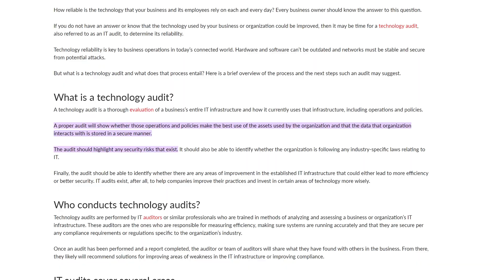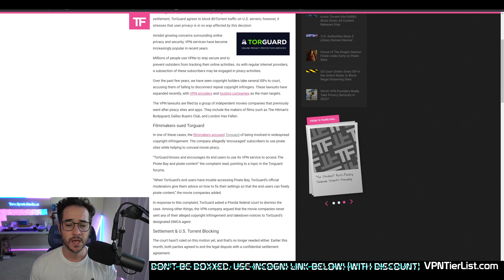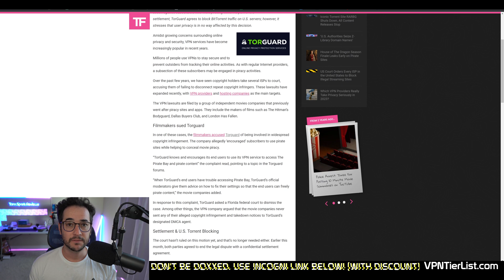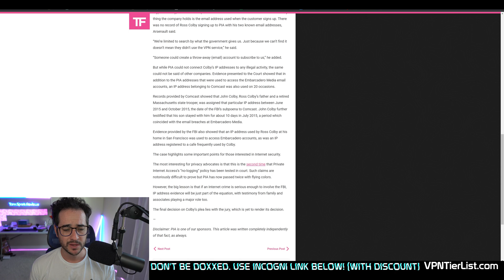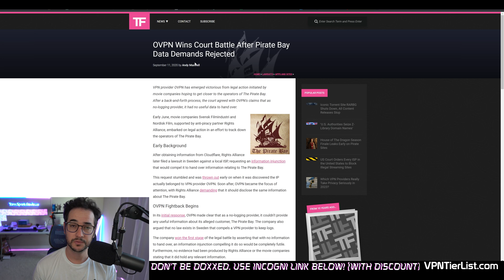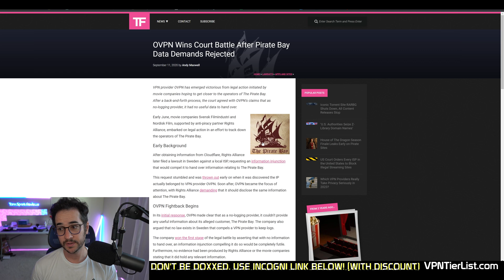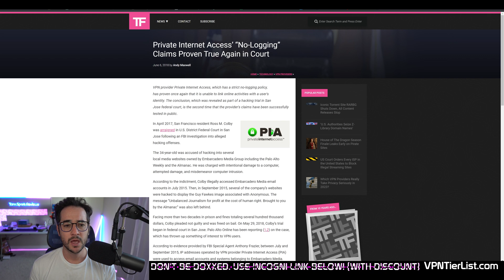Best No Log VPNs - COURT PROVEN ONLY!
In this video, I discuss the three VPNs that have proved they don't collect logs.

Timestamps:
00:00 Introduction
00:55 But Tom, no log audits!
02:10 Two ways to be court proven
03:35 TorGuard court proven
05:00 PIA court proven
06:00 Ovpn court proven
07:39 Which VPN should you get?

Like grim dark fantasy?